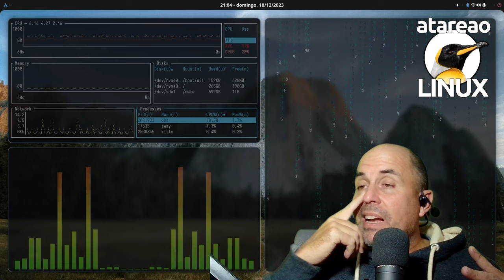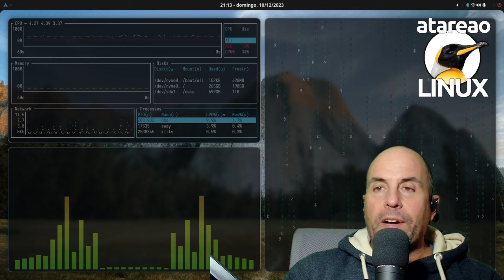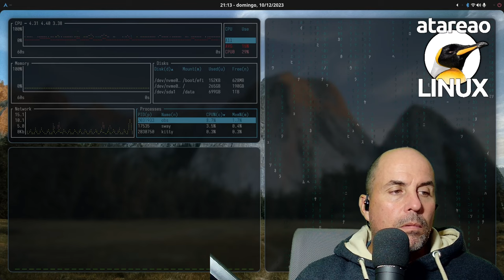549 - Docker o no docker he ahí la cuestión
Últimamente me he encontrado con algún que otro artículo referente a las razones para no instalar con docker , ya sea en linux o en cualquier otro sistema operativo. Es decir, a si la instalación tiene que ser con Docker o directamente en la máquina. Sin embargo la cuestión no debería ser si Docker o no Docker, si no mas bien cuando utilizar Docker o cuando no utilizarlo.